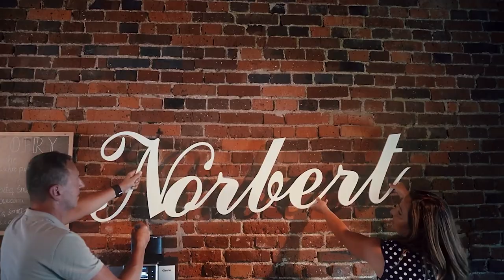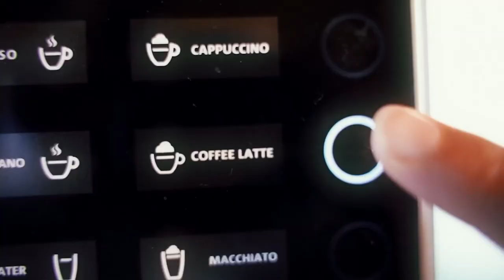Duo Aneta & Norbert, Kafej latte - Szlagierowo.pl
Duo Aneta & Norbert, Kafej latte
kompozycja: Aleksander Woźniak, słowa: Norbert Rasch
Wykonanie Aneta Lissy-Kluczny i Norbert Rasch .
Ten utwór jest uprawniony do tego aby zdobyć między innymi laur,
szlagieru roku  Listy Śląskich Szlagierów-Szlagierowo.pl.
Państwo jak najczęściej oglądając ten teledysk,
głosujecie które miejsce wasz ulubiony  utwór zdobędzie w TOP 10.
Tygodniowe statystyki pobieramy z oglądalności tego szlagieru
na kanale @szlagierowo.pl , playlista:  Szlagier TOP 10 PROPOZYCJE 2023.
To takie proste. Tylko na szlagierowo.pl.

Wideo nagrane w kawiarence Mon Kafej Paulina Klosa w Ligocie Prószkowskiej
- podziękowania za udostępnienie lokalu  :) na czas nagrania wideo.
Nagranie wideo: Gregor Home Studio Opole, Grzegorz Guzik.
Podziękowania dla Agnieszki Brożonowicz za dorady, wsparcie i za wszystko inne :)
Hej Tereso wpadnij do mnie na espresso
propozycja jest kusząca marzę o tym od miesiąca. (...)...
kafej latte tyż ci mogam zrobić.
Ogromne dzięki kierujemy do osób, które wypełniły życiem kawiarenkę,
były na planie - to więcej niż statyści. Dzięki, Danke, Thanks!!!
@gregorhomestudio9305 @aneta&norbert @ligockimlyn